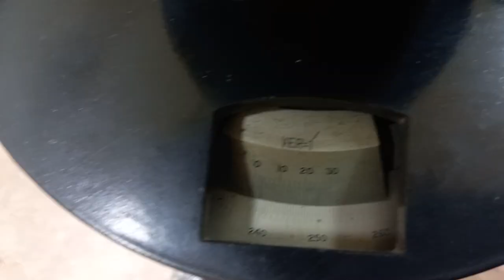🥺🥺LAST LAB OF PHYSICS OF 1ST SEM🥺🥺 || IIT KANPUR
Hi guys, Saurabh is here (an undergraduate student at IIT Kanpur) sharing valuable shorts
ASK ANY DOUBT REGARDING IIT JEE